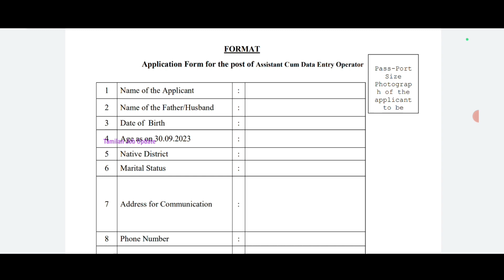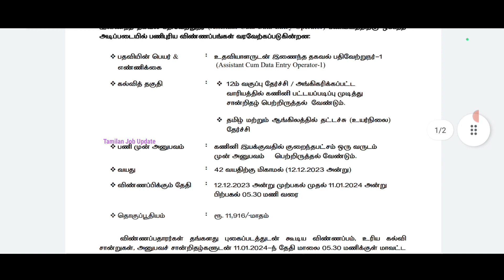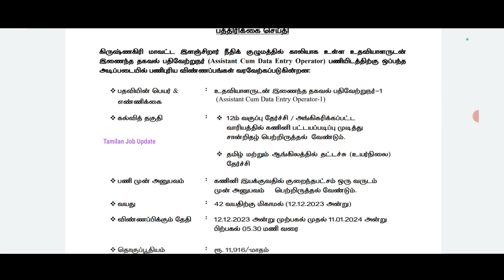✅தமிழக நீதித்துறையில் வேலை//Data Entry Operator பணி//தேர்வு இல்லாமல்//TAMIL..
தமிழக நீதித்துறையில் வேலை..